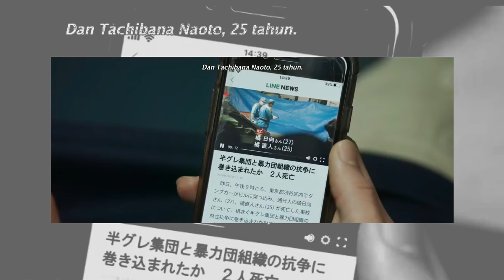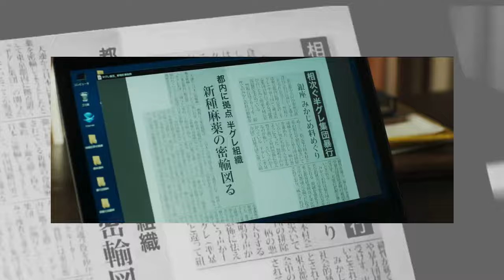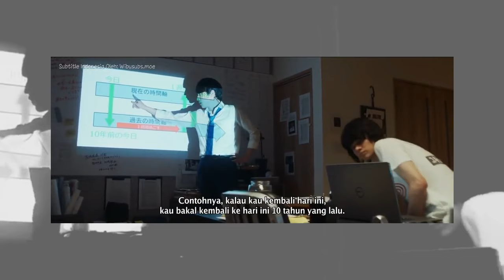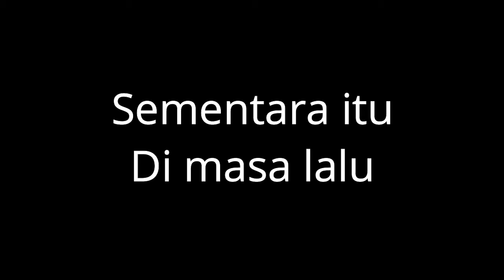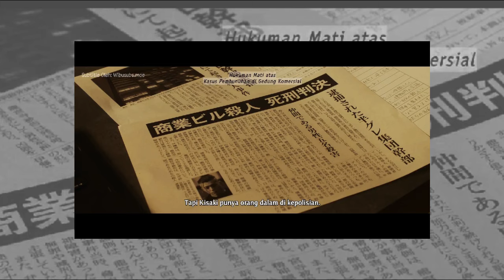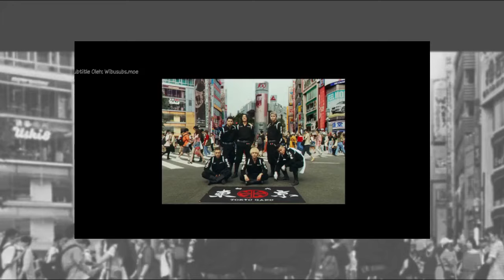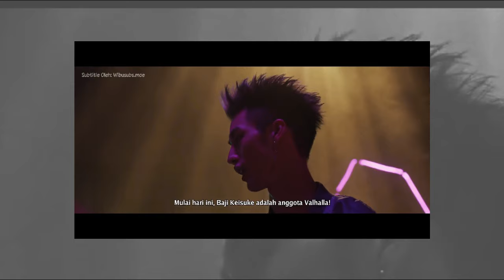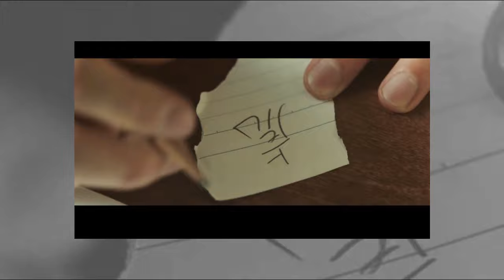FULL VERSION TOKYO REVENGERS 1 DAN 2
Halo semuanya, selamat datang di PTK review. Bagaimana kabarnya aku harap kalian semua baik” saja. Pada kesempatan kali ini saya akan menceritakan film yang berjudul FULL TOKYO REVENGERS
GTO Season2,
GTO Season 1,
GATAO 2,
GATAO,
HIGH AND LOW THE WORST X CROSS,
Thug Teacher,
Film Shark The Beginning,
WARUBORO
BLACK KOUSOKU,
Bad guys,
WRETCHES,
PROJECT WOLF HUNTING,
BOYS BE,
RUGAL,
FOR LOVE'S SAKE,
LOSER HERO,
NANBA MG5,
4 KINGS,
omae wa mada gunma wo shiranai,
KAMEN TEACHER SPESIAL,
THE UNCANY COUNTER,
MANATSU NO SHONEN,
3 NEN A GUMI,
SEDAI WARS,
KAMEN TEACHER ,
murayama,
HIGH AND LOW THE WORSTS,
6 FROM HIGH AND LOW,
SHINJIKU SWAN,
ASSASINATION CLASSROOM,
JOJO'S BIZZARE ADVENTURE :DIAMOND IS UNBREAKABLE,
TOTAL CHAOS,
SENSEI WO KESU HOUTEISHIKI,
Friends game,
Kingdom,
BRAVE: GUNJYO SENKI,
YAKUZA APOCALYPSE,
Nisekoi,
BLEACH,
TOKYO REVENGERS LIVE ACTION,
TOKYO REVENGERS ,
Young GTO,
Blue spring,
Demekin,
Nobunaga concerto,
Museum,
Gokusen,
Gang,
SHIRITSU BAKALEA KOUKOU,
dokgo rewind,
mob psycho 100,
Serigala Terakhir,
Majisuka Gakuen,
doungha,
film animasi,
Yankee-kun to megane-chan,
Sugarless,
film sugarless,
Film aksi,
Film tawuran,
Film pertarungan,
Film pertarungan terbaik,
Film Persahabatan,
Film jepang,
Film keren,